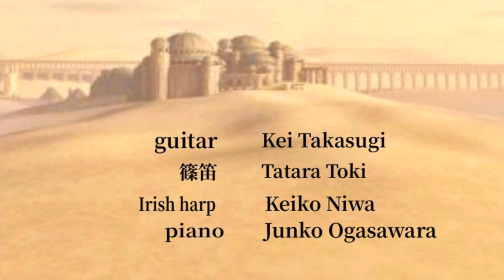To Zanalkand 〜ザナルカンドにてFFx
2023年4月中目黒楽屋
　　篠笛　Tatara  Toki
     guitar     Kei Takasugi
Irish harp   Keiko Niwa
      piano     Junko  Ogasawara